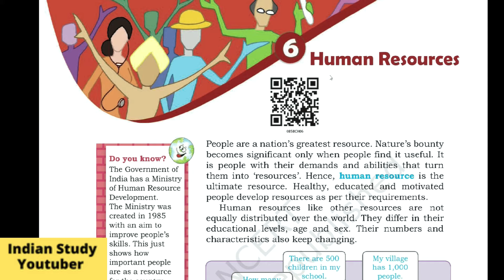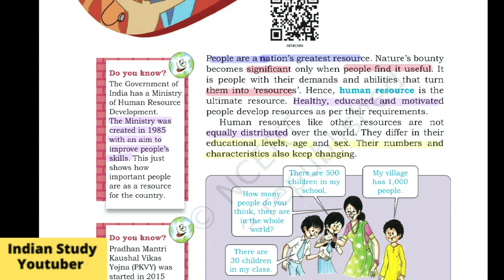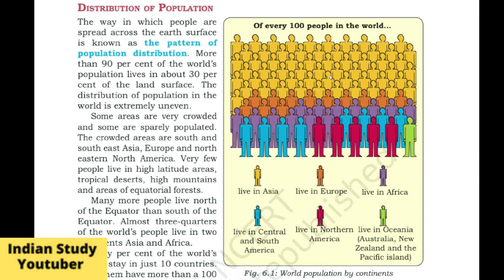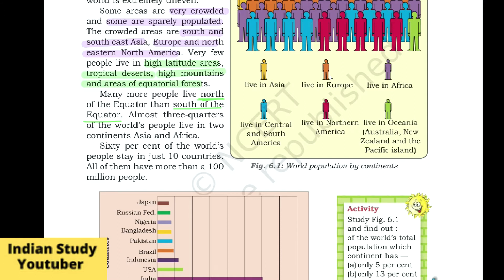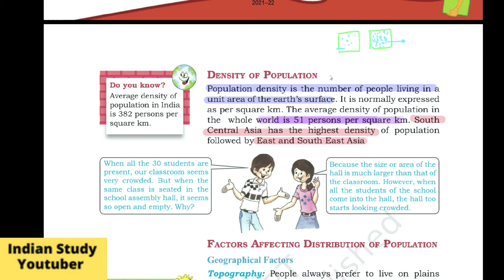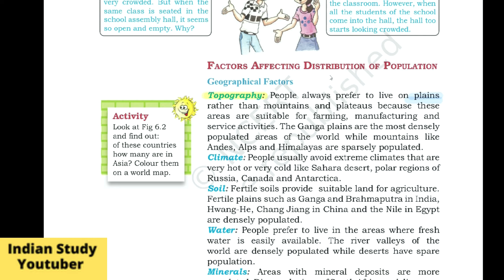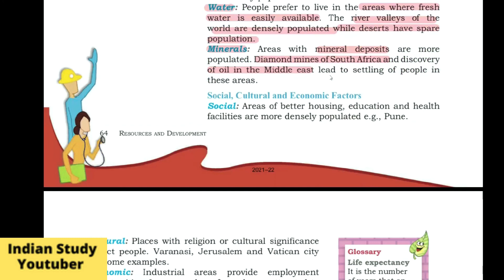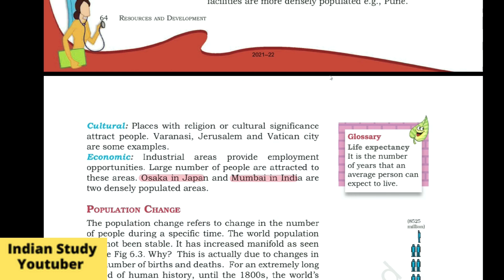8 Geography Ncert | Human resources | Chapter 6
8th List

My Work Kit :

Microphone Kit
Pen Tab